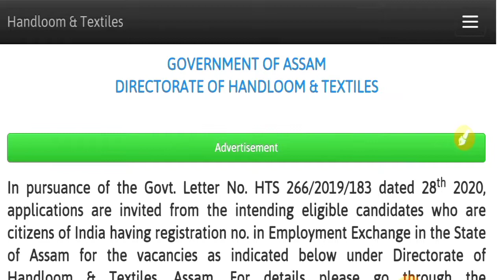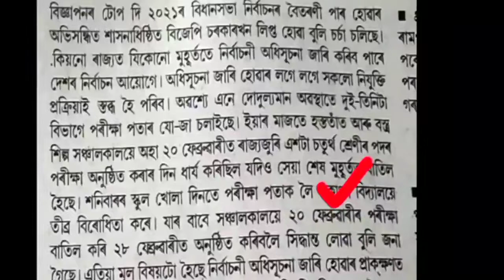কিয় Cancel হল পৰীক্ষা?? Handloom & Textiles Department Assam | New Exam Date Release